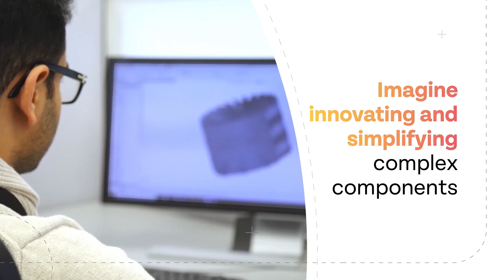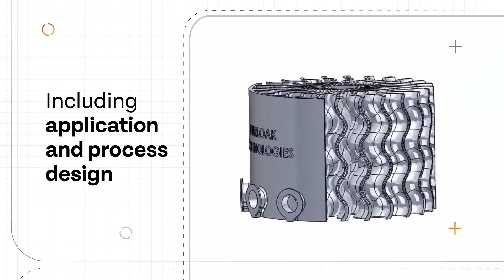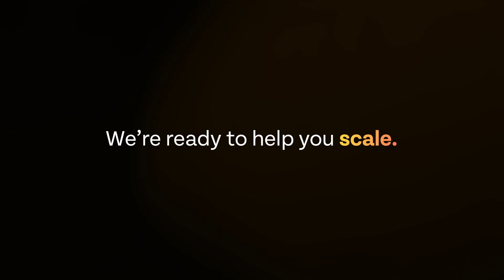Helping You Achieve New Levels of Performance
Wherever you are in your additive manufacturing journey, the Burloak Technologies team is ready to help you scale.